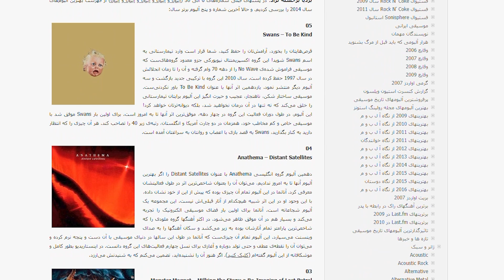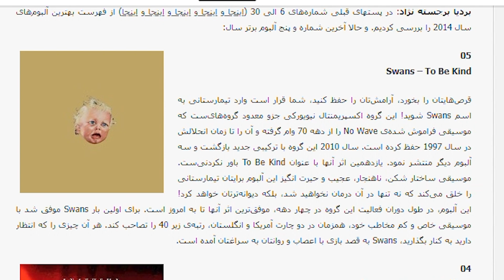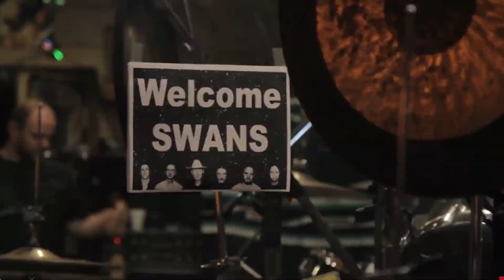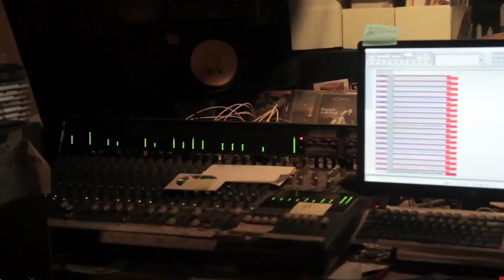بهترین‌های 2023 - شماره 21 - آلبوم گدا از گروه سوانز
معرفی بهترین آلبومهای منتشر شده در سال 2023 از نگاه پادکست آلبوم
آلبوم شماره 21 از 30
Swans - The Beggar
ژانر: پست راک، درون

از سال 2023 خیلی وقته که گذشته و این ویدئو با تاخیر زیاد منتشر میشه. اما فراموش نکنین، که برای شنیدن یه اثر موسیقی خوب هیچوقت دیر نیست